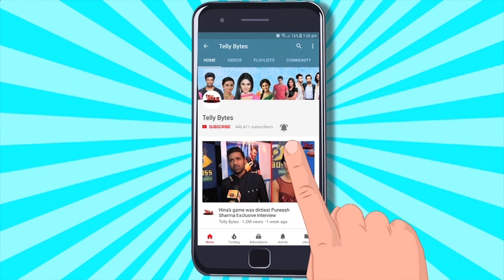Designer Mohit Kapoor HINTS At His Entry In Bigg Boss 17? REACTS To Ankita's 200 Dress To Styling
Bigg Boss 17 's Rumoured Contestant And Popular Fashion Designer Mohit Kapoor Gets Candid With Telly Bytes About Offer To Styling Contestants